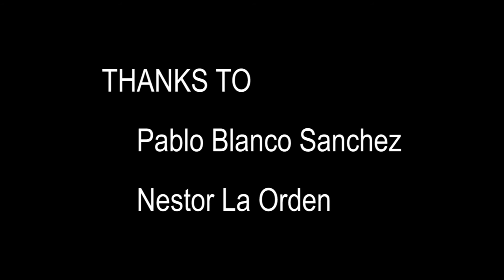EF-18 Hornet Ala 15 - Time lapse drawing - short video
EF-18 Hornet [C.15-41] Ala 15, serial 15-28, based on Zaragoza (LEZG), Spain.

Special painting for the 25 birthday of the unit, and for a Tiger Meet. Real time of the drawing: 4:32 hours.

Illustrator: Fernando Oliveros Soriano

Photography: Pablo Blanco Sanchez

Thanks for: Pablo Blanco Sanchez and Nestor La Orden